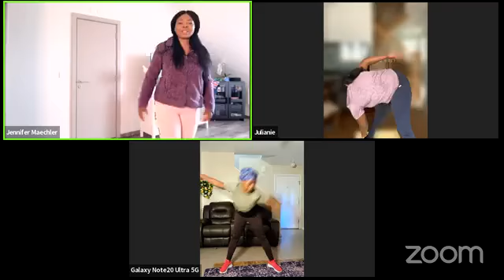10 days challenge to get your health back/ shred10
The shred10 program is a fun,effective, and do-able jumpstart to better health. It’s a simple,easy-to follow health jumpstart of education and healthy changes ……..